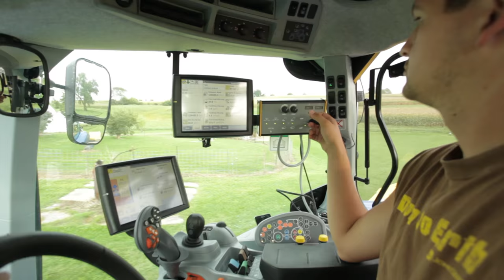Mowing Hay - New Holland T7.315 & 512 and 530 Mega Cutter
Today we mow hay with the New Holland T7.315 from Carl F. Statz & Sons!